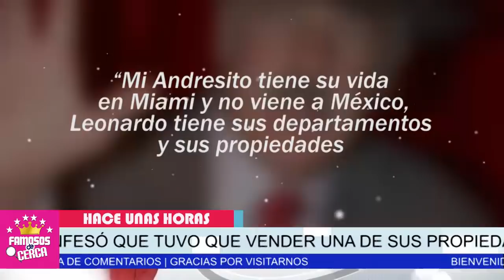😭 Andrés Garcia 𝗙𝗨𝗘 𝗢𝗕𝗟𝗜𝗚𝗔𝗗𝗢 𝗔 𝗘𝗦𝗧𝗢 Para Vivir Sus 𝗨𝗟𝗧𝗜𝗠𝗢 𝗗𝗜𝗔𝗦 / 𝗧𝗥𝗜𝗦𝗧𝗘 𝗡𝗢𝗧𝗜𝗖𝗜𝗔 📌⛔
Andres García RESIGNADO no tuvo de otra

 BIENVENIDOS!!!
suelta la sopa
televisa
exclusivas
venga la alegria
tv azteca
polemica
chismes
Entertainment
farandula mexico

¿Qué fue de Andrés García?
¿Dónde se encuentra Andrés García?
¿Cómo se llama el hijo de Andrés García?